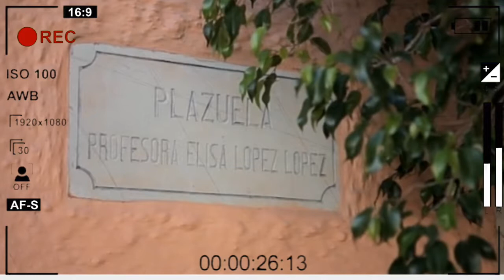plazuela ELISA LÓPEZ LÓPEZ